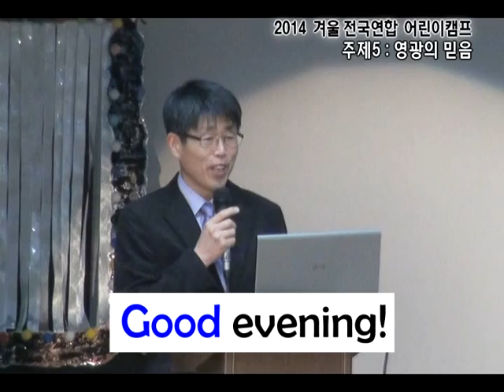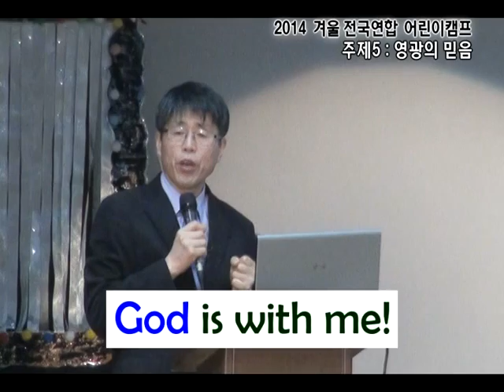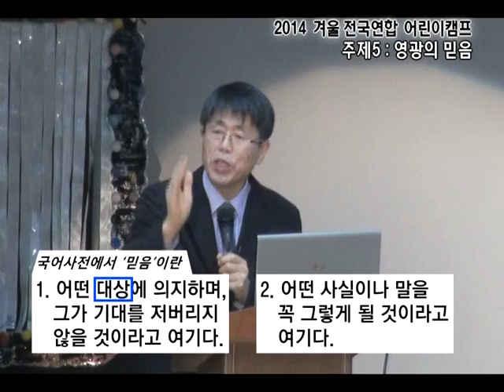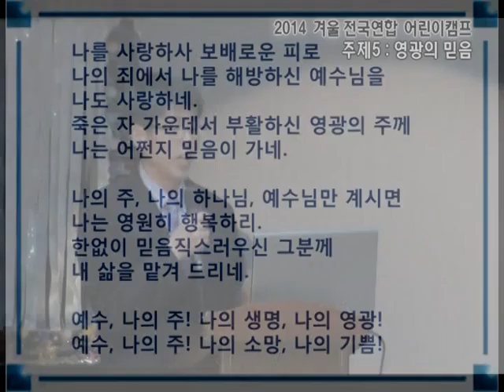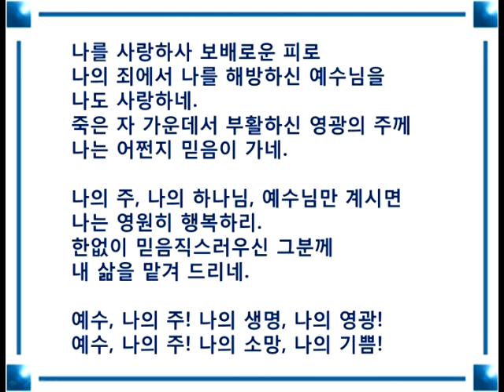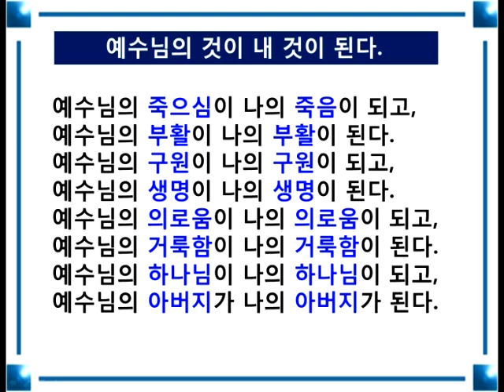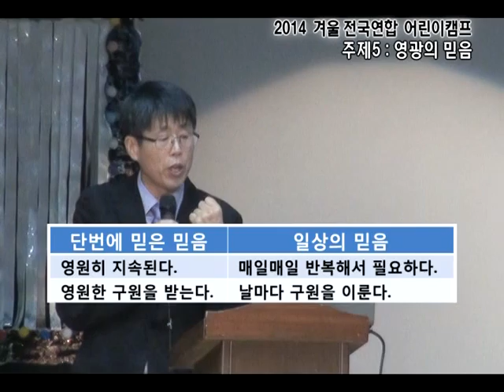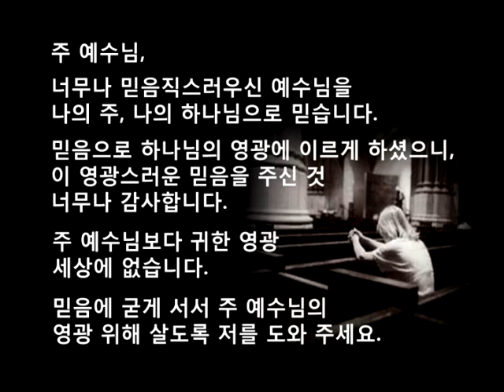GNTV 최근창 - 2013년 전국 연합 어린이 캠프 5강 : 영광의 믿음